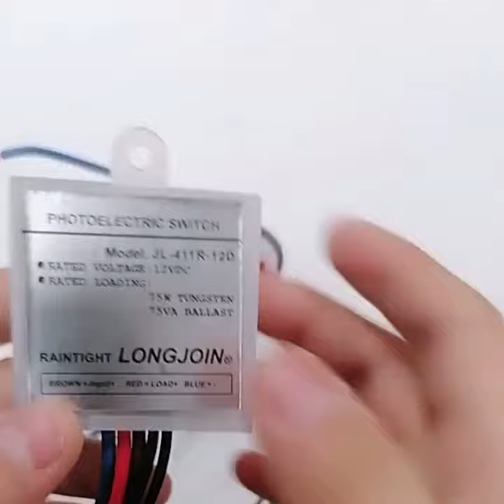DC photocell /Dusk to Dawn Light Strip 12 Volt Light Control Switch LONGJOIN Suppliers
DC photocell sensor/Dusk to Dawn Light Strip 12 Volt Light Control Switch Longjoin Suppliers

STREET LIGHTING CONTROL

This series of Street Lighting Control Sensors are mainly suitable for different Street LED Lighting Projects. Its function is mainly to adjust the switch of the lamp according to the illuminance value of the natural light, so that the lamp can be automatically turned off during the day and automatically turned on at night. Reduce labor management costs, save power resources and costs.

@LONGJOIN® Photocell

Specializes in light-controlled switching device design and development and manufacturing.